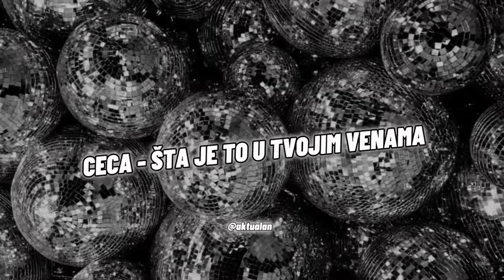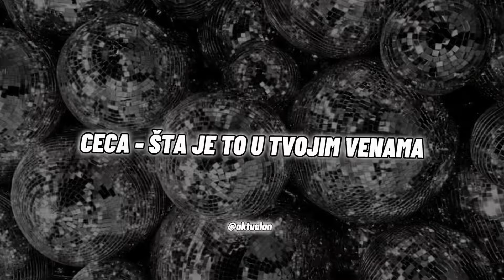CECA - ŠTA JE TO U TVOJIM VENAMA sped up songs balkan 💥💥💥